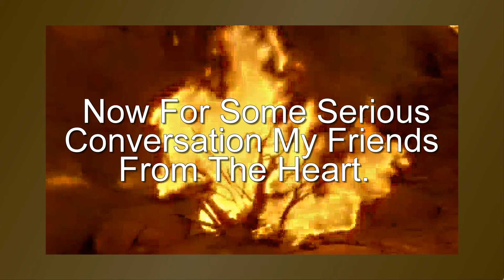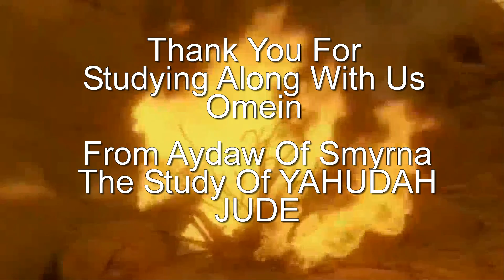New Study Of YaHudah - Jude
We are proud to have presented the Study of Jude. This Great Book In Your Bible is the shortest but one of most inspired and most powerful revealing book ever written for us the living, especially for these end days that is addressed to the elect of Elohim, for the new ones that are first coming into His congregation. What a beautiful rewarding and exciting Book that is filled with so many New Spiritual Foundations In His Truth. Certainly Great Building Blocks to use in One's Faith that reveals His inspired message to them that are all knowing. But is unseen to them in the world for they lack His understanding as He teaches us His inspired word, that is ever lasting to the ears of His Select Elect, omain.